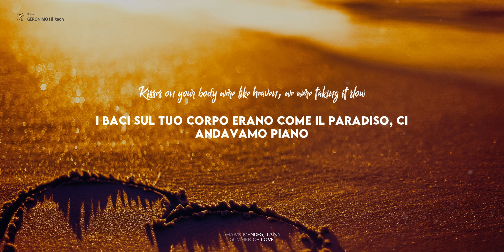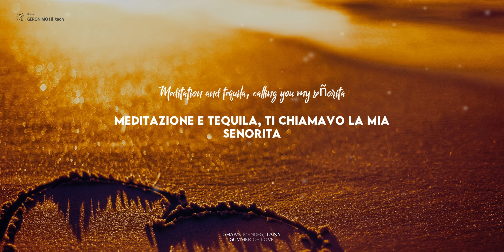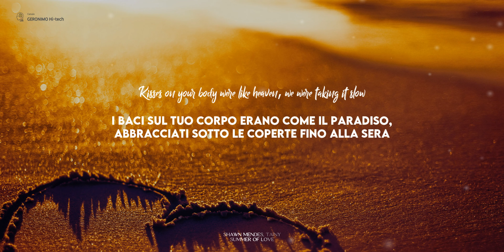Shawn Mendes, Tainy - Summer Of Love (Lyrics traduzione in Italiano 🇮🇹)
“Summer Of Love”, il nuovo singolo di Shawn Mendes realizzato in collaborazione con Tainy.
Summer Of Love è il primo singolo dell’artista canadese pubblicato nel 2021, e fa seguito alla collaborazione con Justin Bieber “Monster” e all’ultimo progetto discografico “Wonder”, risalenti al 2020

📝 Lyrics (testo) Shawn Mendes, Tainy - Summer Of Love
KISSES ON YOUR BODY WERE LIKE HEAVEN
WE WERE TAKING IT SLOW
TANGLED IN THE SHEETS UNTIL THE EVENING
THERE WAS NOWHERE TO GO, YEAH
WE WERE IN A DAZE LEARNING EACH OTHER’S SHAPES
TRACING SHADOWS OF RAIN DOWN YOUR BACK, OH
KISSES ON YOUR BODY, YOU’RE MY MEMORY BABY NOTHING COMES CLOSE

IT FELT LIKE WE WERE 18

LA-LA-LOVE
LA-LA-LOVE, YEAH
IT WAS THE SUMMER OF
LA-LA-LOVE
LA-LA-LOVE

CALLING YOU MY SEÑORITA
DIDN’T KNOW HOW MUCH I NEED YA
STAYING UP UNTIL THE SUNRISE

THERE WAS NOWHERE TO GO, NO

IT WAS THE SUMMER OF LOVE (IT WAS THE SUMMER OF LOVE)
A DELICATE DAYDREAM (A DELICATE DAYDREAM)
AND FOR A COUPLE OF MONTHS (AND FOR A COUPLE OF MONTHS)
IT FELT LIKE WE WERE 18, YEAH

LA-LA-LOVE
LA-LA-LOVE, YEAH
LA-LA-LOVE
LA-LA-LOVE
LA-LA-LOVE
LA-LA-LOVE, YEAH